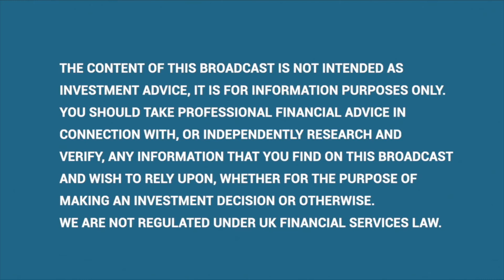Q&A with RC Brown Fund Manager, Oliver Brown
In this absorbing interview, ‘all-star’ fund manager Oliver Brown of RC Brown takes me through his thoughts on:

The outlook for equites. Start
How the Omicron variant might play-out. 02:05
Where to find interesting investment opportunities. 03:05
The current health of IPO market. 05:15

Interesting stock ideas for 2022

EnerAqua Tech 07:00
Saietta 08:25
Artisanal Spirits 09:55
musicMagpie 11:55
Revolution Beauty 15:35
CMO Group 17:55
Lords Group Trading 19:40
Stelrad 22:20
Agronomics 24:05
Creo Medical 27:00
Elixirr International 29:10
K3 Capital 30:30
What key risks to consider. 31:40
Whether there’ll be a late Santa rally. 34:05